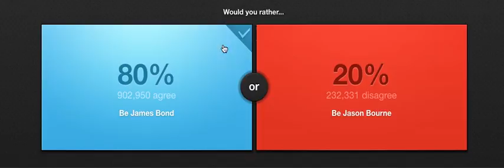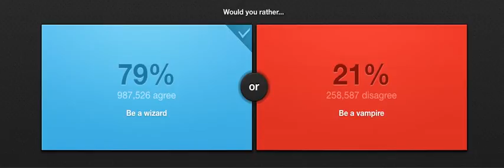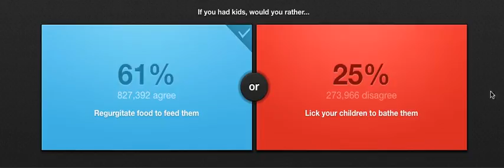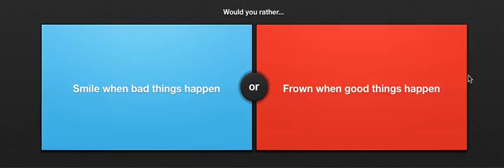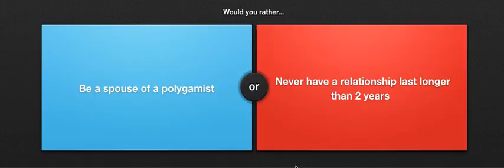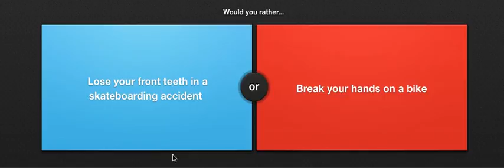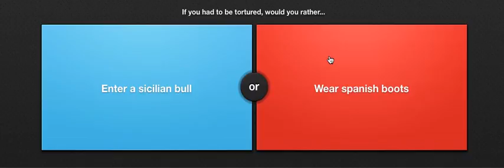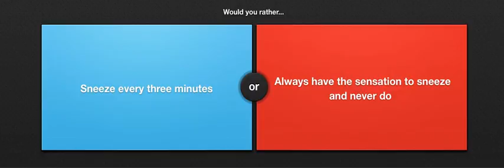Cold Showers or Never Be Cold? | Would You Rather #1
"HOW MANY LIKES FOR THIS VIDEO?!"
I play would you rather and regret some of my choices.